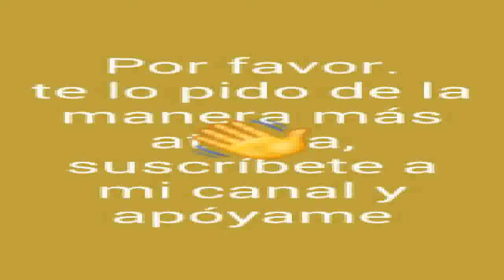LA CAMA. Relato de terror